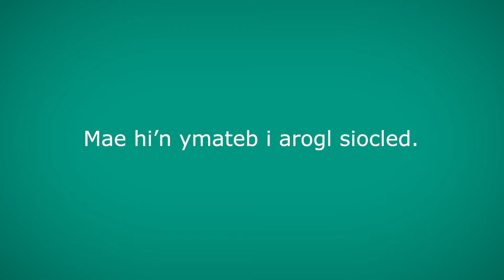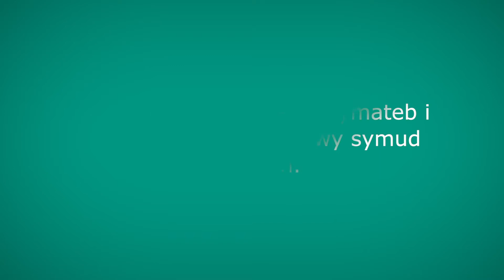3. Ymateb i stimwlws amlwg iawn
Ar gyfer y bocs hwn, rydym yn edrych am ymateb sy’n llai byrhoedlog neu sy’n gryfach nag unrhyw ymateb yng ngharreg filltir 1 (Sylwi ar stimwlws).

Yma, gwelwn ddysgwr yn ymateb i nifer o stimwli.

Mae hi’n tynnu ei llaw i ffwrdd o eira oer.